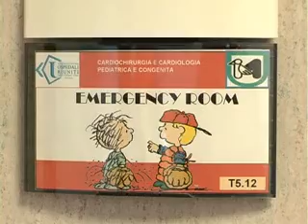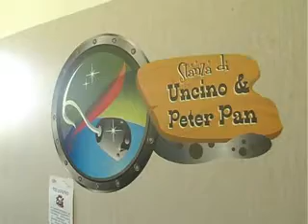MARCHE-LIBIA: STORIA DI UN'AMICIZIA NATA E GIA' FINITA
Una collaborazione per far operare i bambini libici cardiopatici al Lancisi: fino a due ogni settimana. La firma nel 2009 tra Spacca e il titolare della sanità di Bengasi. Poi un solo intervento. Ora i medici chiede di rimetter mano a quell'accordo. Pozzi: "Siamo pronti a curarli".

Servizio di Lucio Cristino
Montaggio di Francesco Amicucci